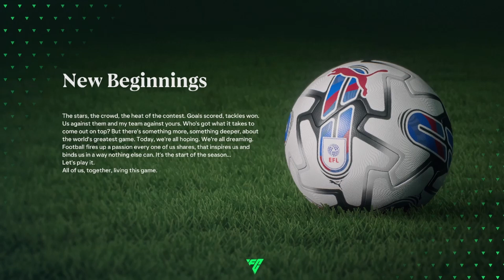PLAY OFF TIME!! CAN WE GET PROMOTED?? || REALISTIC CAREER MODE || WREXHAM AFC || EPISODE 20 || FC24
Welcome back to our brand new realistic career mode on FC24 with Wrexham!

This is it, league 2 play offs. Can we secure promotion?